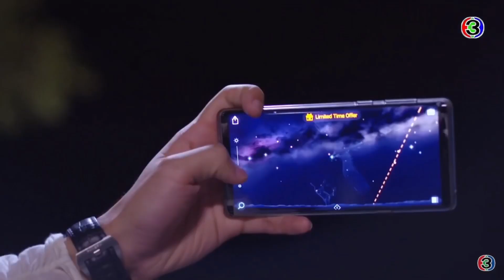FMV มองแต่ไม่เห็น ฟังแต่ไม่ได้ยิน - ภณ น้ำหวาน (ละคร ฟากฟ้าคีรีดาว)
เพลง : มองแต่ไม่เห็น ฟังแต่ไม่ได้ยิน
นักร้อง : ศรัญ แอนนิ่ง